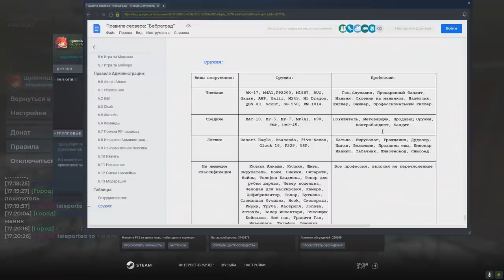РУЧНОЙ ШКОЛЬНИК И АДМИН РАЗБОРКИ В Garry's Mod DarkRP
В этом видео я побываю на админ разборках и покажу школьника в Garry's Mod DarkRP